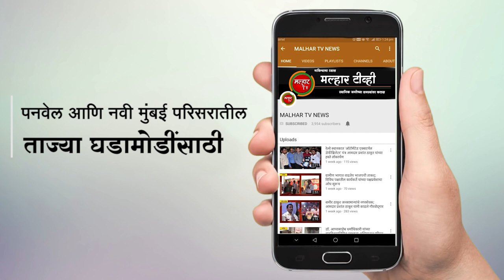भाजप जिल्हा सरचिटणीस व जेएनपीटी विश्वस्त महेश बालदी यांच्या प्रयत्नाला यश !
कर्नाळा अभयारण्य बनणार जागतिक पर्यटनस्थळ विकासासाठी वनमंत्र्यांकडून ११ कोटी ६५ लाखांचा निधी मंजूर भाजप जिल्हा सरचिटणीस व जेएनपीटी विश्वस्त महेश बालदी यांच्या प्रयत्नाला यश !